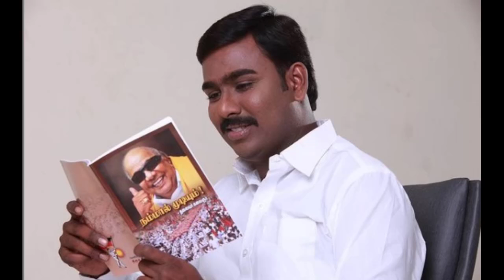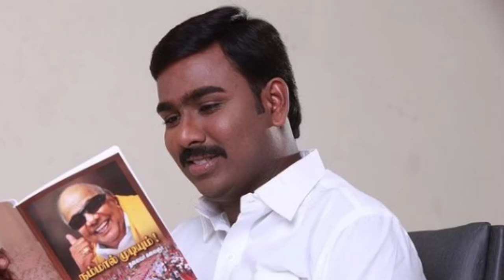சற்று முன் : போலீஸ் விசாரணையில் வெளிவந்த பகீர் தகவல்கள்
This video is about DMK Tamilan Prasanna recent statement about his wife.